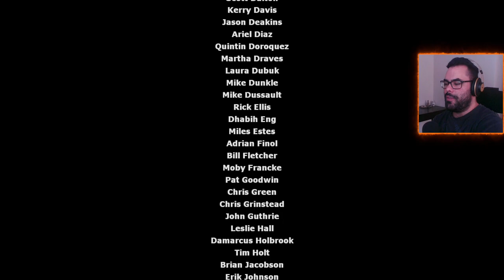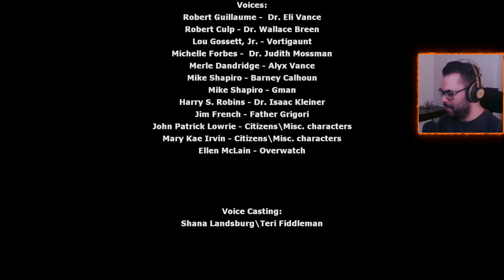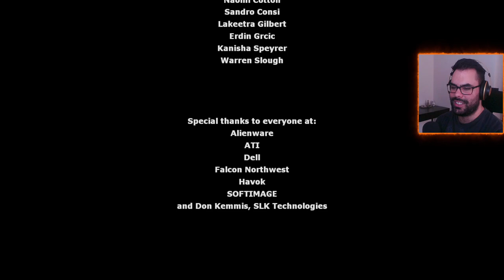Half-Life 2 | Part 3